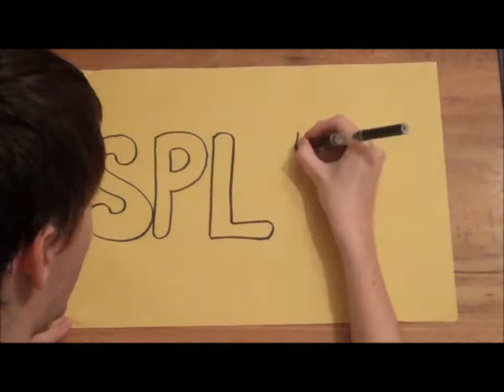Emma- Speed Drawing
A Speed Painting of Jayma Mays who plays Emma Pillsbury on Glee. Enjoy!